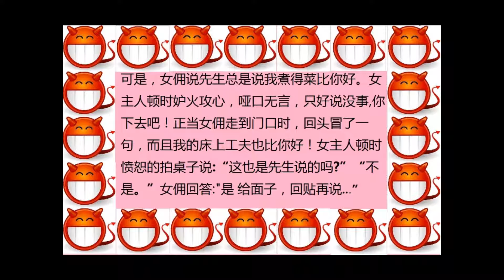大人偷笑 48